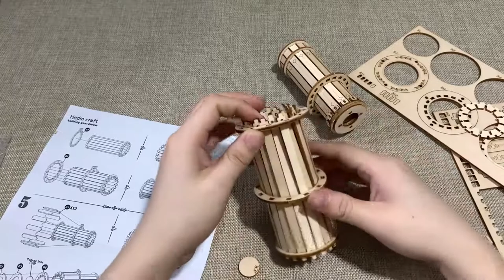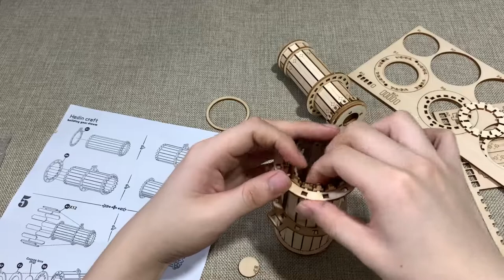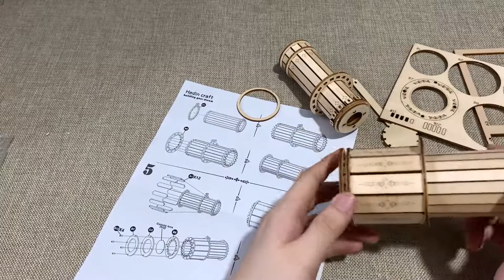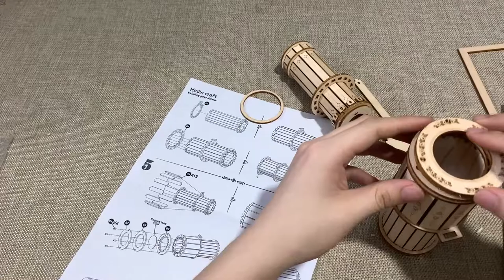Monocular Telescope Instructional Video 3D Wooden Puzzle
Shows the stages in the building of the Monocular Telescope.The model was made of plywood.
Discover more at：